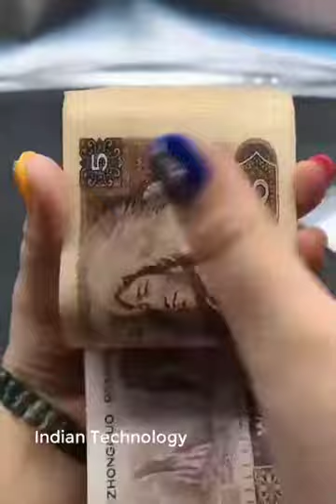Chinese technology vs Indian technology | today special